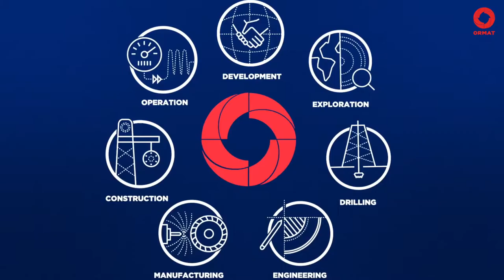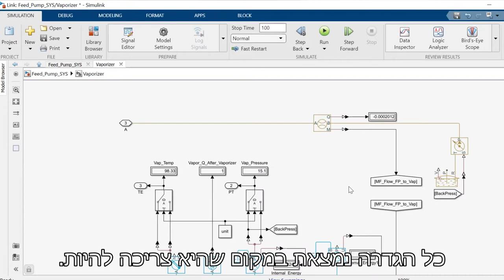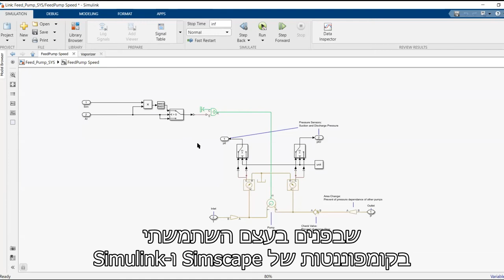MATLAB User Story: עם חברת אורמת Simscape סימולציות פיזיקליות בסביבת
סימולציות פיזיקליות בסביבת Simscape למידול מערכות תרמיות והידראוליות –חברת  אורמת
אורמת, חברה שפועלת בתחום הפקת אנרגיה ממקורות מתחדשים ומערכות לאגירת אנרגיה. מובילה עולמית בתכנון והקמה של תחנות כח גיאותרמיות.

בסרטון זה משתף אלכסיי אורחוב, מהנדס בקרה בחברה, כיצד בנה סימולציה פיזיקלית דינמית בסביבת Simulink & Simscape של מערכת משאבות באופן מהיר וקל.

הסימולציה אותה בנה מאפשרת לבצע בדיקות קצה למערכת וכך למנוע תקלות בעת הפעלת המערכת האמיתית.